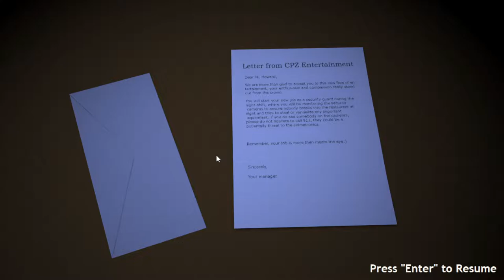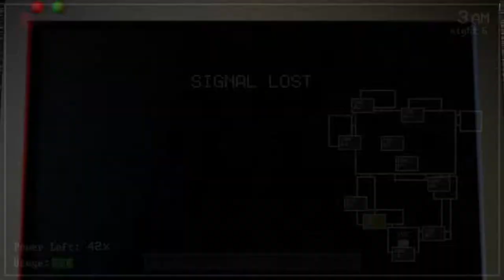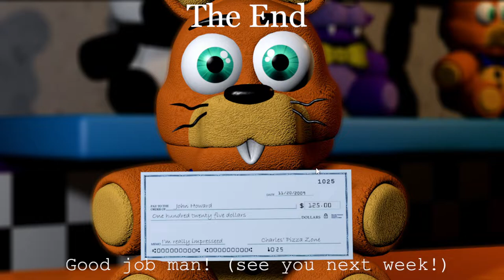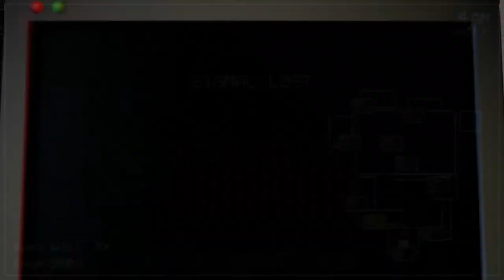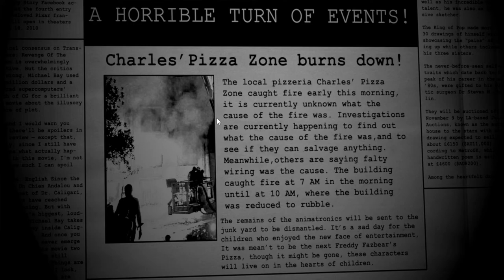Nightmare at Charles (Full Game + Nights 1-6 + No Deaths + No Commentary)